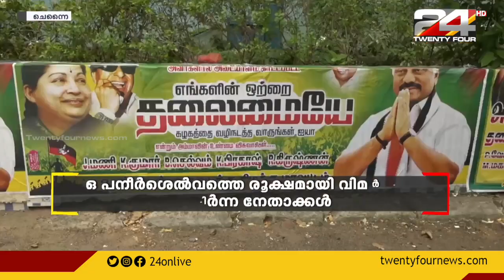അണ്ണാ ഡിഎംകെയിലെ ഏക നേതൃത്വ തർക്കം തെരുവിലേയ്ക്ക്